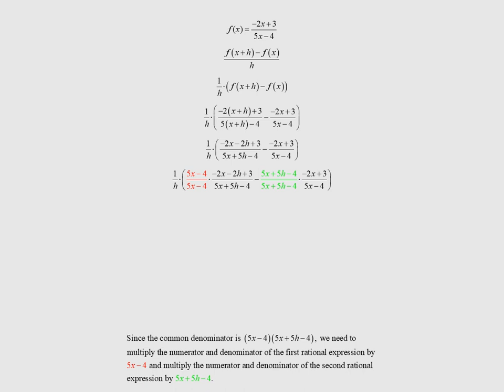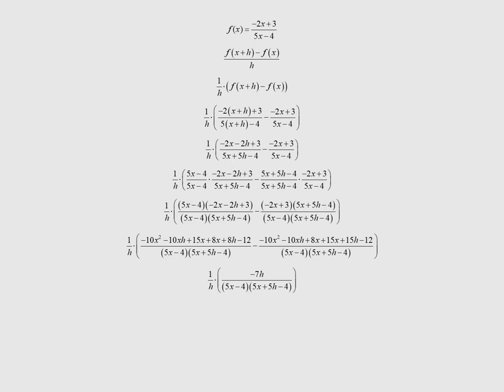Simplifying the Difference Quotient of a Rational Function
For best viewing, set the resolution to 1080p.